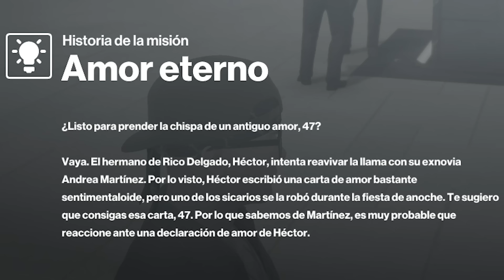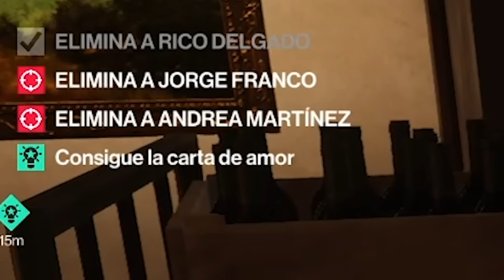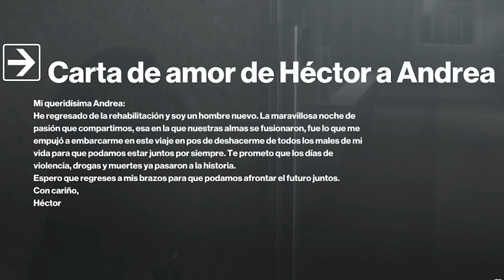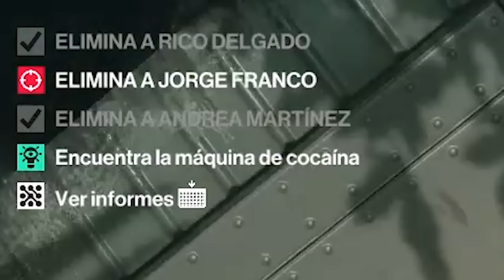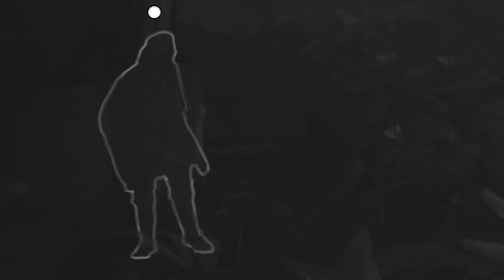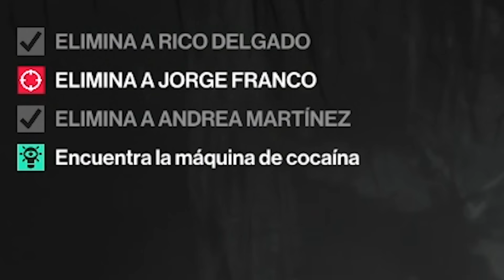EL CALVO LLEGA A COLOMBIA !! 🇨🇴 🇨🇴 🇨🇴